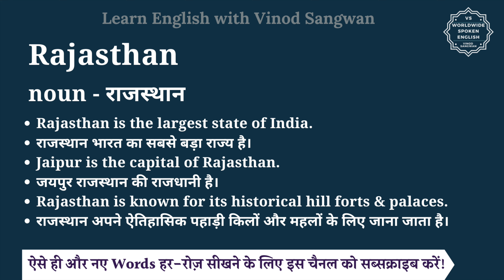Rajasthan meaning in Hindi | Rajasthan ka matlab kya hota hai | English vocabulary words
इस वीडियो में आप Rajasthan का हिंदी में मतलब समझेंगे और साथ में Rajasthan का pronunciation भी सीखेंगें यानि की आप Rajasthan के अर्थ के साथ साथ ये भी सीखेंगें की Rajasthan को कैसे बोले या Rajasthan को बोलने का सही तरीका क्या है |

तो बस एक मिनट में सीखिए Rajasthan को|
Let’s learn Hindi Meaning of Rajasthan in detail.

Rajasthan का हिंदी में अर्थ होता है
noun - राजस्थान

Rajasthan को इन उदाहरणों से और अच्छे से समझ सकते हैं
Rajasthan is the largest state of India.
राजस्थान भारत का सबसे बड़ा राज्य है।
Jaipur is the capital of Rajasthan.
जयपुर राजस्थान की राजधानी है।
Rajasthan is known for its historical hill forts & palaces.
राजस्थान अपने ऐतिहासिक पहाड़ी किलों और महलों के लिए जाना जाता है।